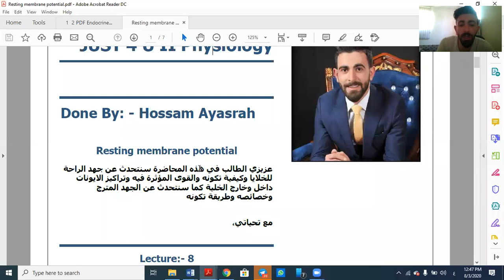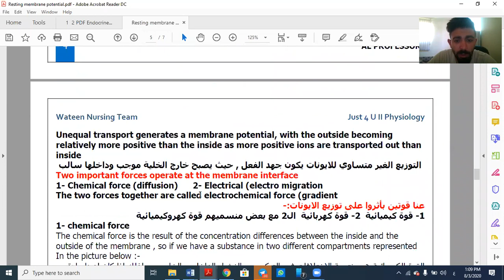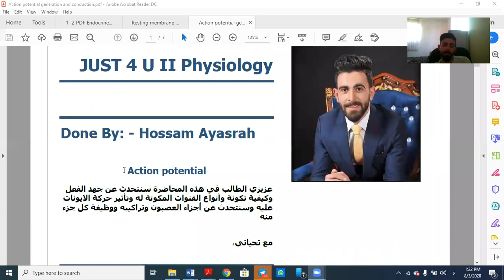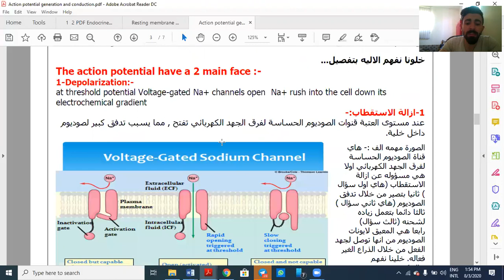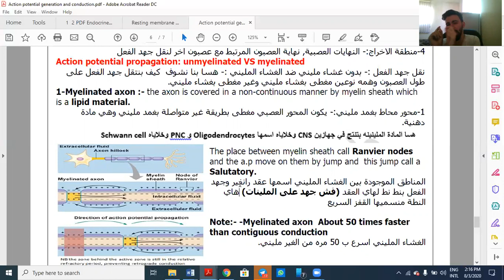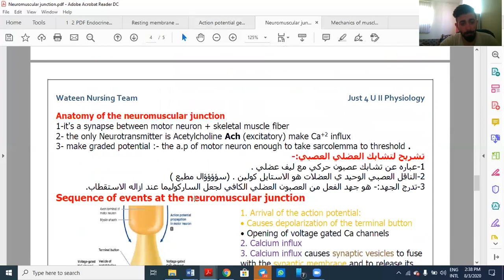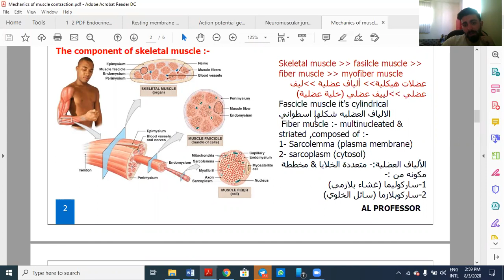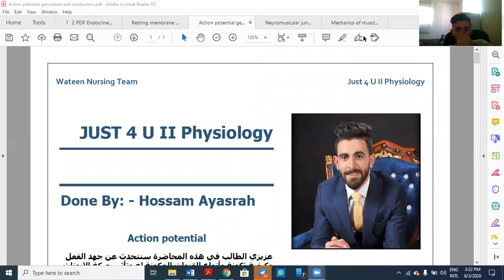Rest membrane Potential + Action Potential + Skeletal muscle